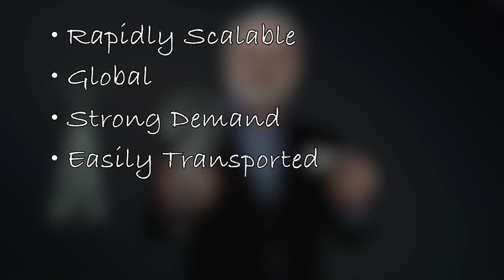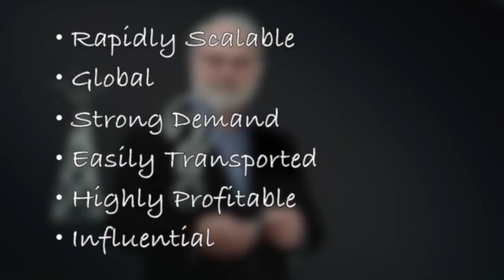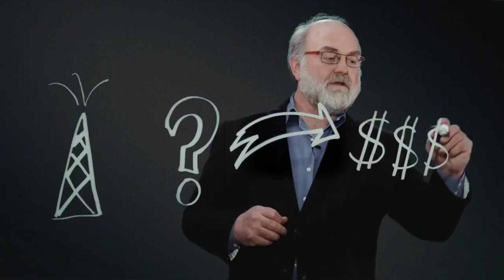What Industries will produce the First Trillionaires by Futurist Thomas Frey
No one seems to know who the world’s first millionaire was, but the first time the word ‘millionaire’ was used was in an obituary describing the life of New York tobacco manufacturer Pierre Lorillard II in 1843. Others believe John Jacob Astor or Cornelius Vanderbilt were more likely to have achieved millionaire status first.
John D. Rockefeller was the world’s first billionaire. He broke into the billionaire category in the early 1900s as a result of his investments in Standard Oil. Rockefeller was at the top of his game in 1912 when he earned a loft $900 million in a single year.
Stepping through these future industries, I will mention a few disclaimers. This is a highly speculative list with several wild-card industries added to the mix to keep things interesting. Many of these are still waiting for the initial breakthrough to occur before the industry can even get started.
At the same time, future industries will be able to leverage tomorrow’s technologies far faster than anything today.
They will have the ability to quickly adapt, rapidly influence, and perform nearly instantaneous transactions. For these reasons, it is entirely possible for a breakthrough to occur that launches an entirely new industry, and with highly leveraged processes, start producing trillionaires in less than ten years.
The intent of creating this list has been to help open people’s thinking about the vast possibilities that lie ahead.
My one disclaimer is that earning money is at best a poor way of keeping score when it comes to assessing the true worth of an individual. However, if the wealth is derived from unleashing an entire new industry with innumerable benefits to humankind, it can indeed be a win-win arrangement.
Again, this is not an exhaustive list and I’d love to hear your thoughts about either the validity or erroneousness of these assumptions as well as some insight into the ones that I’ve missed.